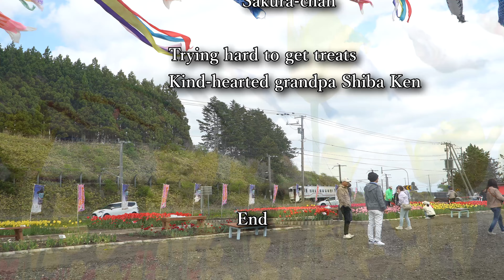20240503【4K】サラキ岬のチューリップフェアーTulip Fair at Cape Saraki サラキ岬 チューリップ 鯉のぼり tulip Tulip Fair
木古内町サラキ岬で毎年行われている、チューリップフェアーの様子です。
今年は、曇りで風が強く鑑賞は大変でしたが、地元の人、道内外人、外国人、技術研修生など、沢山の人が楽しんでいました。
Đây là hội chợ hoa tulip được tổ chức hàng năm tại Cape Saraki, thị trấn Kikonai.
Thời tiết năm nay nhiều mây và nhiều gió khiến việc quan sát khó khăn nhưng sự kiện này đã được rất nhiều người yêu thích, bao gồm cả người dân địa phương, người dân trong và ngoài Hokkaido, người nước ngoài và thực tập sinh từ các quốc gia khác.

This is a scene from the annual tulip fair held at Cape Saraki in Kikonai Town.
This year, it was cloudy and windy, making viewing difficult, but many people enjoyed the event, including locals, people from inside and outside of Hokkaido, foreigners, and technical trainees.

Esta es una escena de la feria anual del tulipán celebrada en el cabo Saraki de la ciudad de Kikonai.
Este año estaba nublado y hacía viento, lo que dificultaba la visión, pero mucha gente disfrutó del evento, incluidos lugareños, personas de dentro y fuera de Hokkaido, extranjeros y aprendices técnicos.